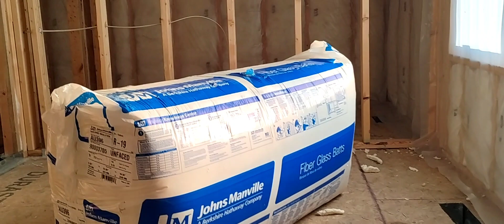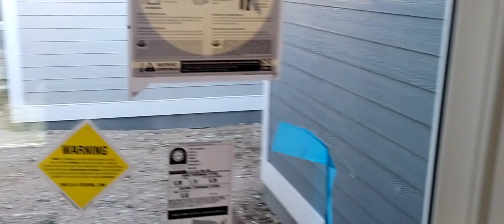New Homes Starting at $710,000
New subdivision in Mequon.